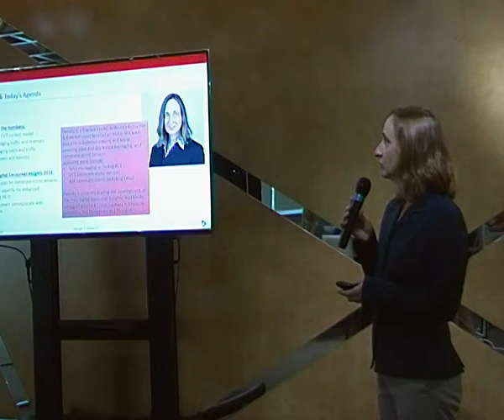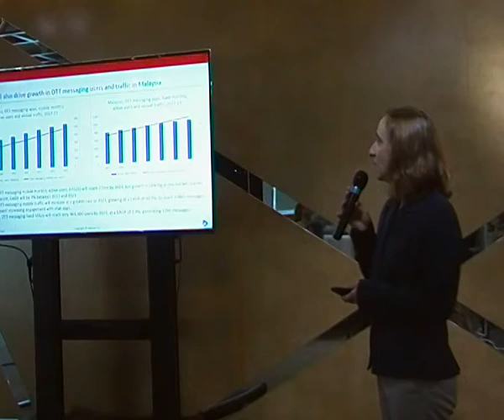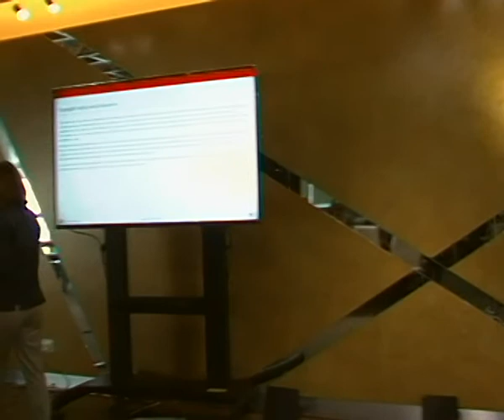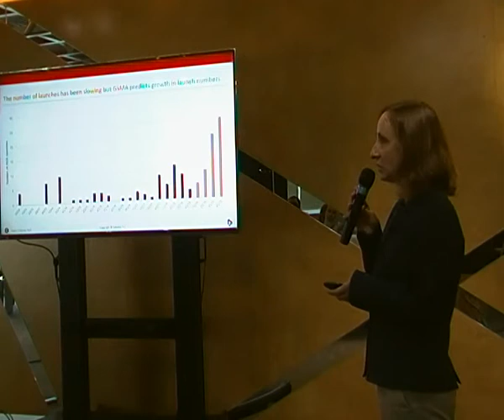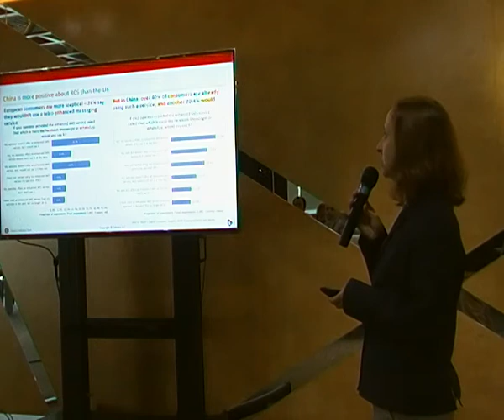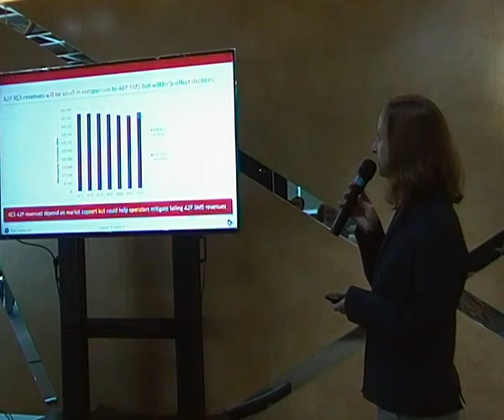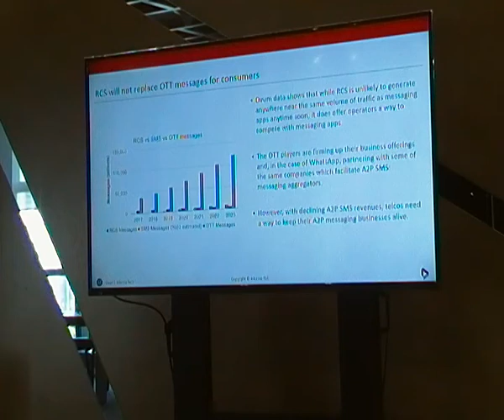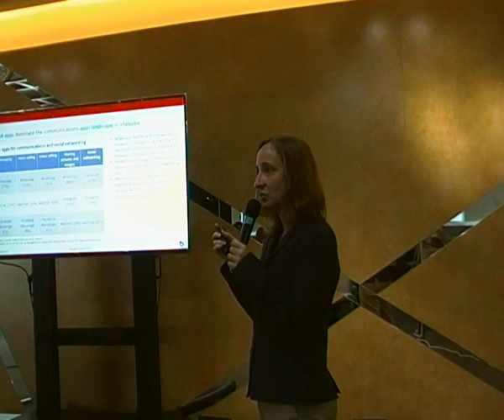Rich Communications Services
Title: RCS (Rich Communications Services) State of The Market & Spotlight on Communications Services in Malaysia/Indonesia